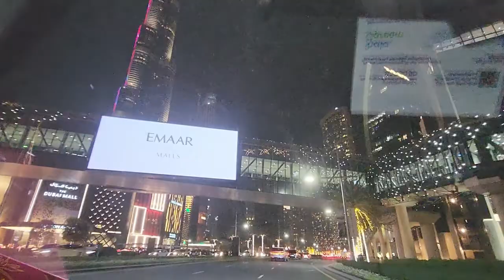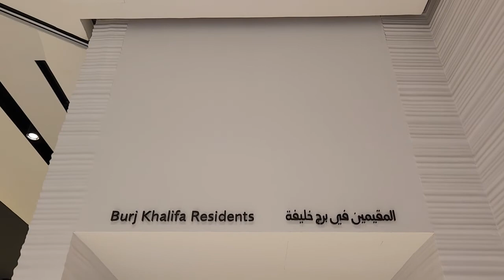Inside Burj Khalifa